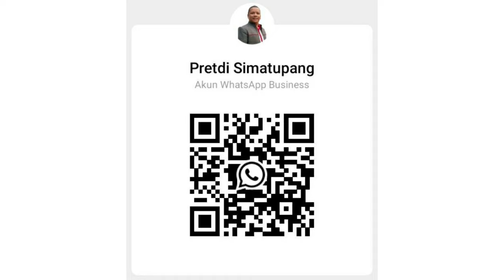Kamu Lebih Suka Warna apa Pada All New Avanza G Tahun 2024? |Toyota Medan 085362072000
All New Avanza G Model baru Tahun 2024 memiliki 5 Pilihan Warna. Berikut 5 Pilihan Warna Pada All New Avanza G Tahun 2024
1. Purplish Silver
2. Gray Metallic
3. Black Metallic
4. Silver Mica Metallic
5. White

Unit Ready Stock

Promo All New Avanza di Bulan Januari 2024
✔ Gratis Oli & Suku Cadang s/d 50rb KM
✔ Gratis Asuransi 2 Tahun
✔ Undian Mobil & Honda Beat
Hubungi
Pretdi Simatupang